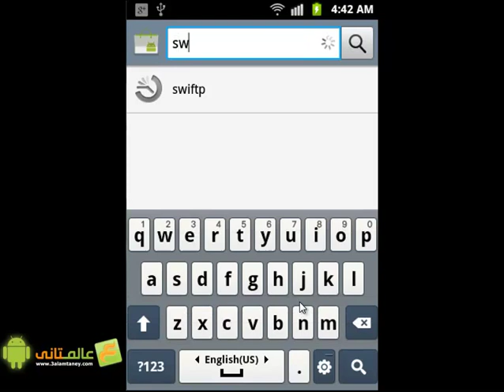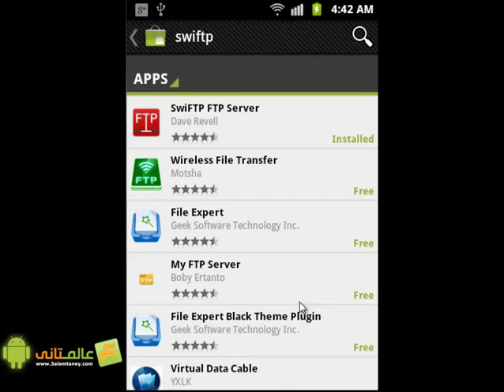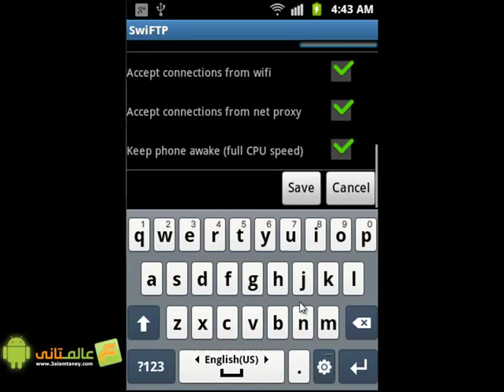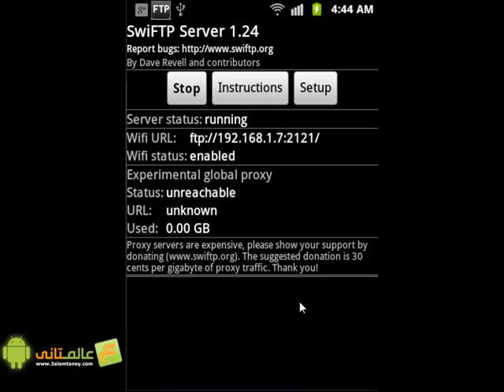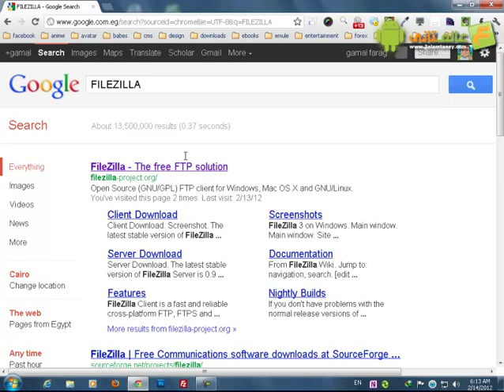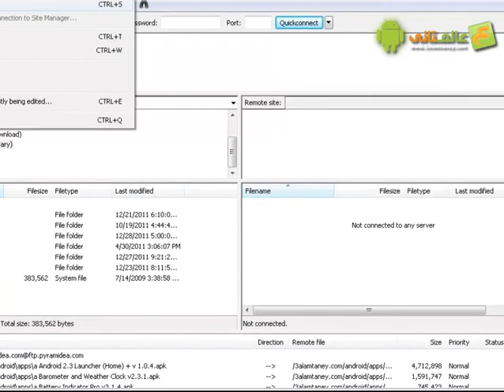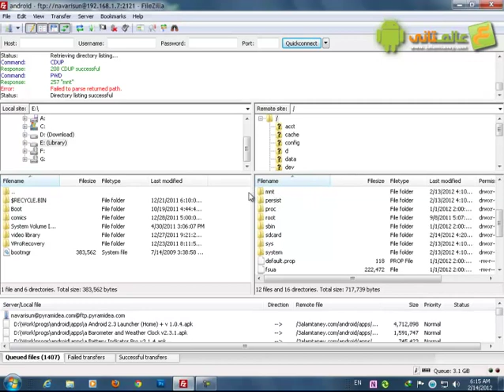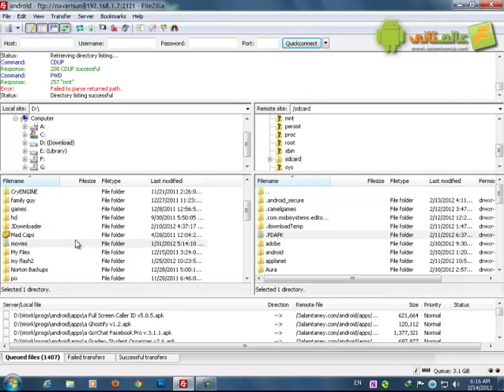برنامج رائع لنقل الملفات بين الاندرويد والكمبيوتر بدون كابل USB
فى هذا الدرس سوف نتعلم كيف يتم نقل الملفات من الكمبيوتر الى الاندرويد بدون الحاجة الى كابل USB. فقط بعض البرامج التى تتيح لنا عملية النقل عن طريق بروتوكول ftb.
المميزات:
1. لا حاجة الى كابل USB
2. عملية نقل الملفات اسرع ةاسهل
3. القدرة على رؤية جميع ملفات الاندرويد والتحكم فيها بالنسخ او النقل او الالغاء او اعادة التسمية
المتطلبات
1. جهاز يعمل بنظام Android
2. جهاز كمبيوتر
3. برنامج swiftp وبرنامج Filezilla
swiftp: